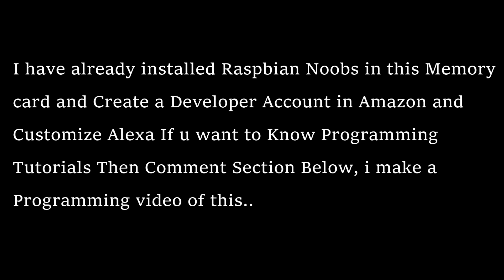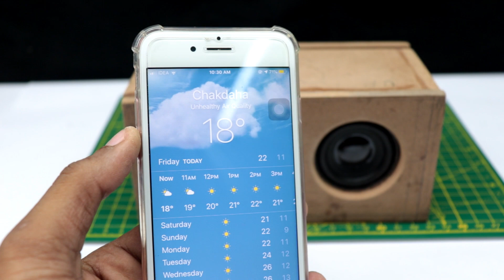How to Make Your Own Alexa Smart Speaker at Home using Raspberry pi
Learn-How to make Smart Alexa Speaker
Instrument Required
(1)Raspberry pi
(2)3 Watt Speaker(Local Store)
(3)PAM8403 Audio Board(Local Store)
(4)USB Sound Card(Local Store)
(5)MDF Wood etc